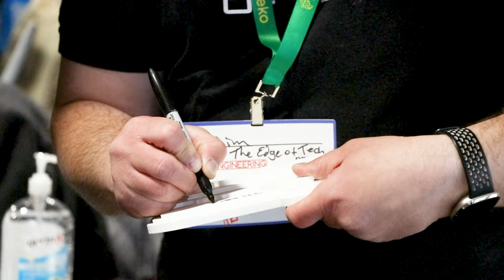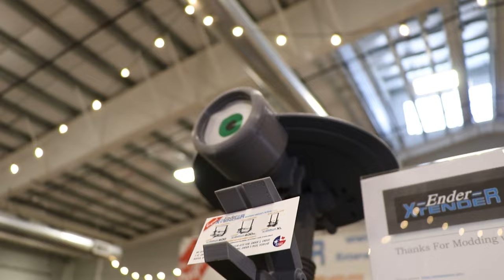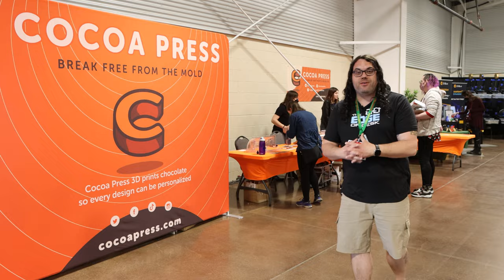The Rocky Mountain RepRap Festival Was CRAZY!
I was lucky enough to be asked to MC the Rocky Mountain RepRap Festival, and it was a blast! I hope you enjoy just a small sample of what we saw!!

3D Printing Filament
3D Printing Tools